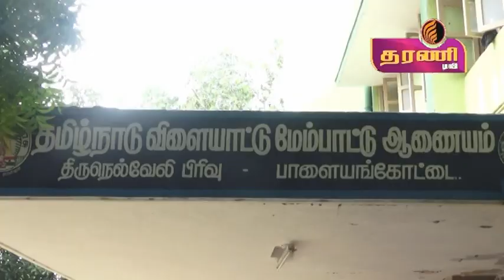நெல்லை பாளையங்கோட்டையில் மாவட்ட அளவிலான மாற்றுத்திறனாளிக்கான விளையாட்டு போட்டி ..தரணி செய்திகள்